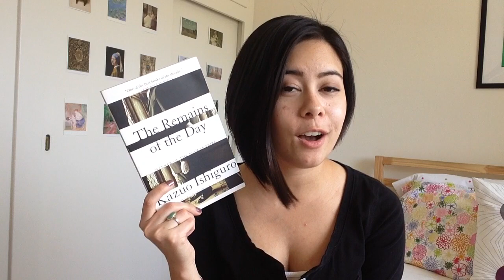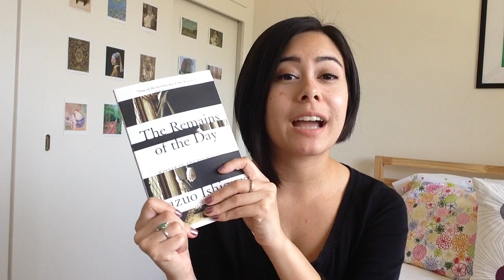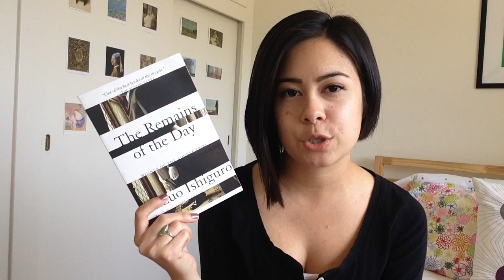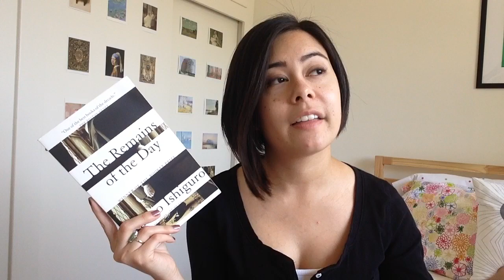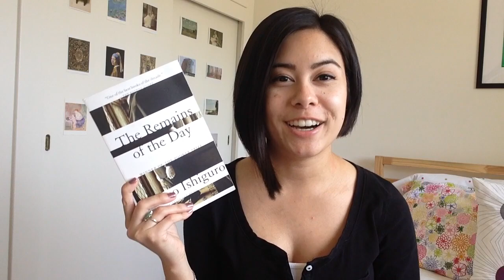The Remains of the Day [Book Review]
In which I drag out a metaphor and we see the return of the blooper.